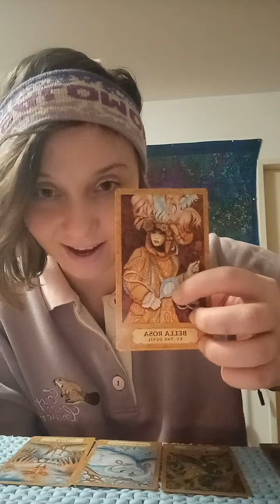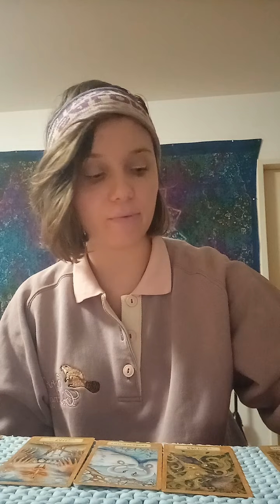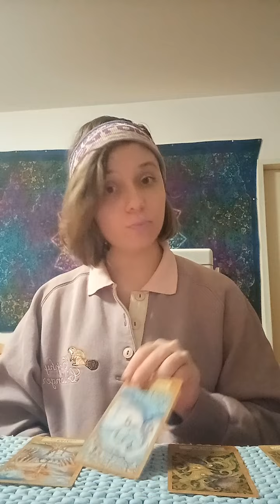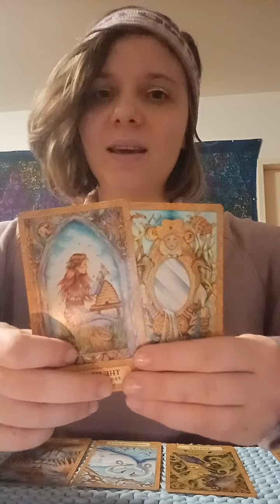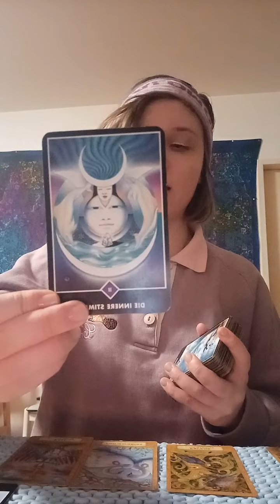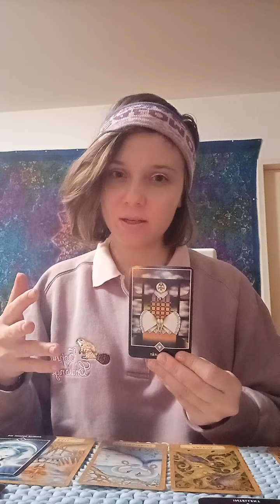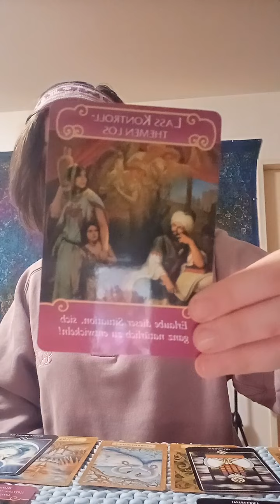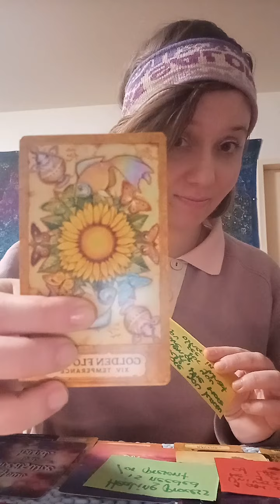LEO LOVE JANUARY - Realisation of your past Person may changes everything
LEO LOVE JANUARY TAROT MESSAGES

I really do appreciate

english german serbian ♧☆♧

take Care
 with love lashroomamagical 🍄 🍄 🍄